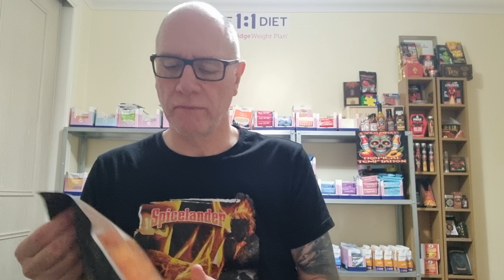Blazing foods Crack Balls. Ranch Cheese with Habanero peppers .Absolutely Delicious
YOUR NEXT FAVOURITE SPICY SNACK! CRUNCHY SAVOURY RANCH WITH Habanero (medium heat),  New Mexico Hatch Green Chile (mild), Ghost Pepper Ranch (hot), or Carolina Reaper Ranch (hot)

This is a large 4oz bag of perhaps the most delicious Cheese Puff Balls you have ever eaten. The whole crew at Blazing Foods thinks this is the most legit & addictive snack we have and unanimously chose to name this one - Crack Balls in five different flavors…

The Ranch & Cheddar flavours literally explode in your mouth, followed by intense Habanero flavour & heat baked into every every light and crunchy cheese ball.

Savoury New Mexico Hatch Green Chile with subtle heat and amazing Green Chile flavour.

Carolina Reaper Ranch for those seeking a delicious snack with intense heat.

Ghost Pepper Ranch - delicious Ghost Pepper flavour and legit heat.

Good luck not eating the whole bag in one sitting